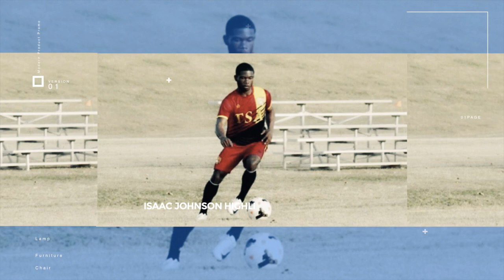Isaac Johnson ● Winger/Forward ● Highlights